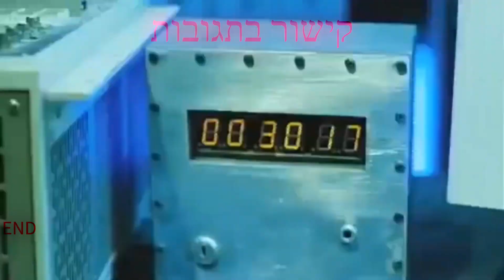המסור 2: לצפייה ישירה מתורגם לעברית קישור בתגובות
תקציר הסרט:
ג'יגסו ממשיך את המשחק הבא שלו על קבוצה של קורבנות חסרי מזל, שננעלו והוכרחו להרוג אחד את השני, בזמן שהבלש אריק מאסון מנסה לחסל אותו - בחוסר ידיעה שהמשחק מתקרב היישר לכיוונו.